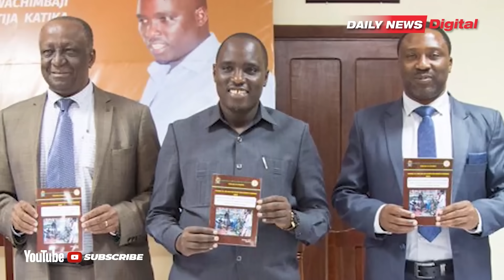MFAHAMU DK. DOTO BITEKO NAIBU WAZIRI MKUU MTEULE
NAIBU Waziri Mkuu na Waziri wa Nishati, Dk. Doto Biteko anaingia katika historia ya viongozi wachache kushika wadhifa huo ambapo Dk. Salim Ahmed Salim alishika wadhifa wa Naibu Waziri Mkuu kuanzia mwaka 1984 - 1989 huku pia akiwa Waziri wa Ulinzi na Jeshi la Kujenga Taifa.

Mwingine ni Hayati Augustine Lyatonga Mrema alishika wadhifa huo kuanzia mwaka 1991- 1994 lakini pia alikuwa katika nafasi hiyo huku pia akiwa ni Waziri wa Mambo ya Ndani ya Nchi.

Dk. Biteko alizaliwa Disemba 30, 1978 ni mbunge wa Bukombe tangu mwaka 2015 hadi sasa kupitia Chama Cha Mapinduzi (CCM).

Alianza elimu ya msingi mwaka 1988 na kuhitimu mwaka 1994 katika shule ya Nyaruyeye iliyopo mkoani Geita, baadae alijiunga na shule ya sekondari Sengerema kwa masomo ya kidato cha kwanza hadi cha nne kuanzia mwaka 1995 hadi 1998.